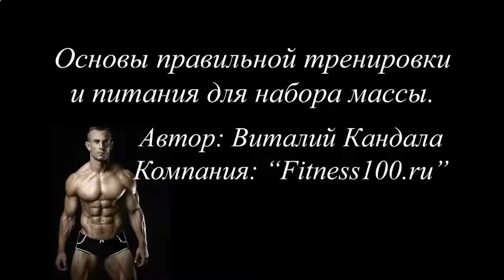КАК НАКАЧАТЬ ПОПУ И ПРЕСС ДОМА